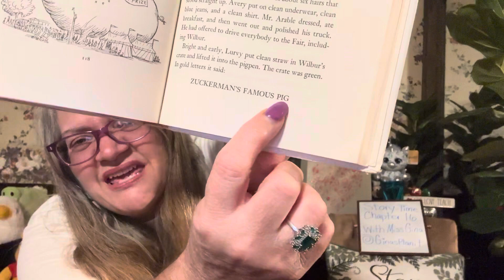Charlotte’s Web Chapter 16 With Miss Gina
Charlotte’s Web
Chapter 16
Off to The Fair
Chapter Book
Active Listening Skills
Comprehension Skills
Spoken Word
Farm Life
Life and Death
Main Characters-Wilbur, Templeton, Charlotte,
   Mr. And Mrs. Zuckerman, Lurvy, Fern, Avery, and the
    Arables( Pig, Rat, Spider)
Monday, February 12, 2024
Read Aloud with Miss Gina